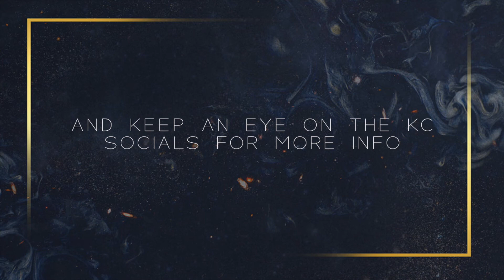TeamKC Awards 2020!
We are now excited to announce the launch of our TeamKC Awards 2020! It's been quite the year, so we're going to celebrate KC style!

It's going to be a bit different this year, our first ever virtual awards ceremony…with the student awards being held on 9th July, and the staff awards the following day on the 10th July.